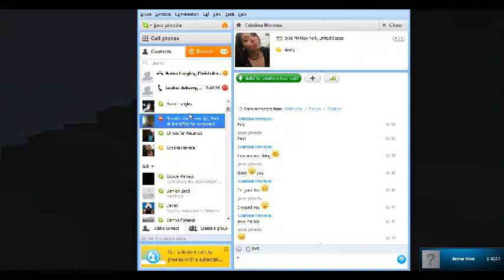Rumble Pit 3! New Guy Get it!